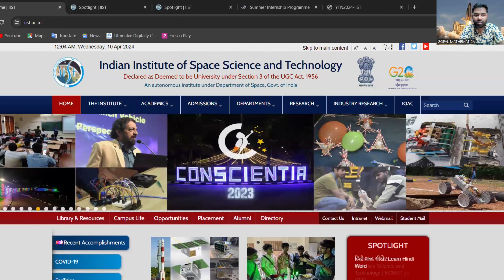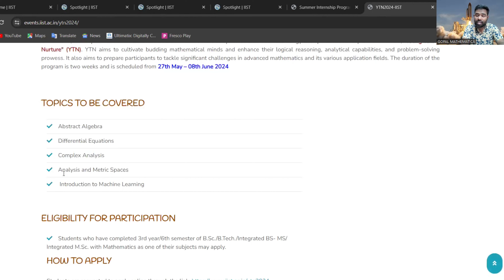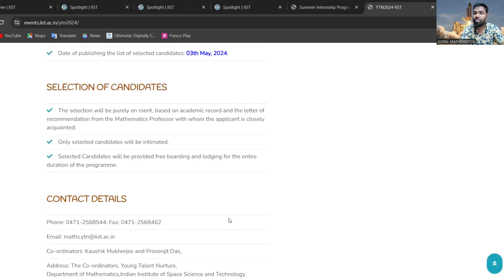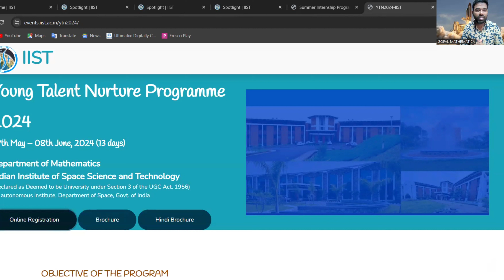Young Talent Nurture Programme 2024 l Indian Institute of Space Science & Technology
Young Talent Nurture Programme 2024 l Indian Institute of Space Science & Technology education summercamp science isro @gopalmathematica @PW-Foundation @isroofficial5866 @DipsAcademyOfficial @IITMadrasOfficial@NobleForumIndia @iiserkolkata @BHANNATMATHS